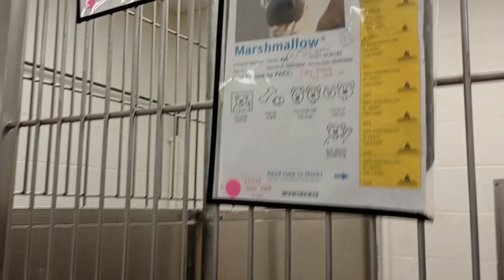Marshmallow 5y A830571 separate & fed August 2y A830867 harrys haven kennel 229 PACC shelter 763